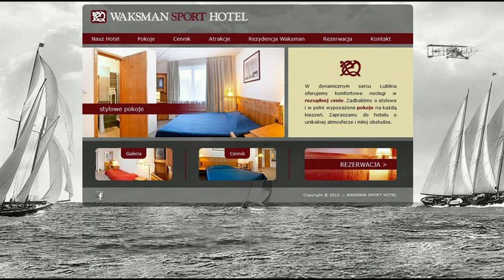Mistrzostwa Okręgu Lubelskiego 2014: Alan Hamzić (Berej Boxing) - Gabriel Szpyt (Paco)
Mistrzostwa Okręgu Lubelskiego 2014
W półfinałowej walce kategorii do 63 kg kadetów Alan Hamzić z Berej Boxing Lublin pokonał 3:0 Gabriela Szpyta z Klubu Sportowego Paco.